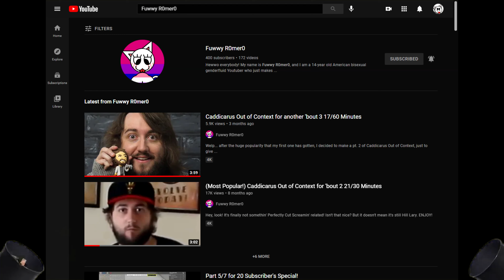YTP Short: lol ik and my 400 sussribers Birthday Special (Thank you guys)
Don't worry, I'm still here! Sorry I haven't posted anythin' in a while!

Seriously though, thank you all for subscribin' to me 'n' enjoyin' da stuff that I make. It may not look like much to you, but it definitely means a lot to me (''N' coincidentally, today's my birthday as well, lol!) 'N' huge thanks to my friends 'n' da people I love for helping me come to this point. Once 'gain, thank all 400 of you themerino's 'n'  for subscribin' to me, 'n' enjoy my YTP Short after 3 months!

(Warning: The following video your 'bout to see contains swearin'. If you are under the age of 13, I do not recommend you watch this YTP. But, if you are at the age of 13 or older, or somehow have a family who's alright with cussin', then proceed at your own risk. But apart from that, sit back, relax, and enjoy.)

(This video was just meant as a joke. So please don't take these jokes seriously, and we'll be A-OK. Thank you for readin' and understandin' this.)

(Any of these sources that I use belongs to the original owners/creators.

0  u0